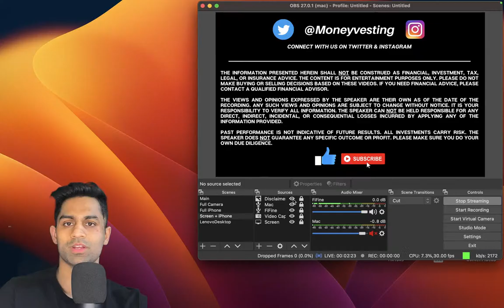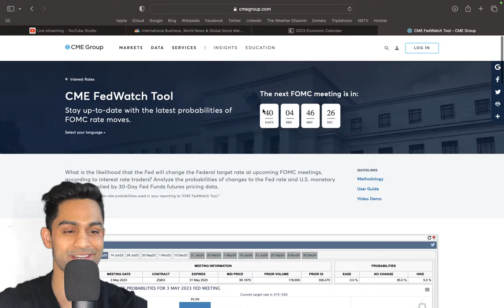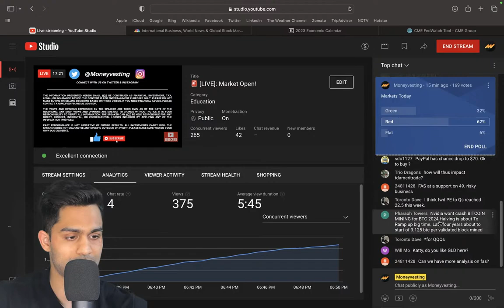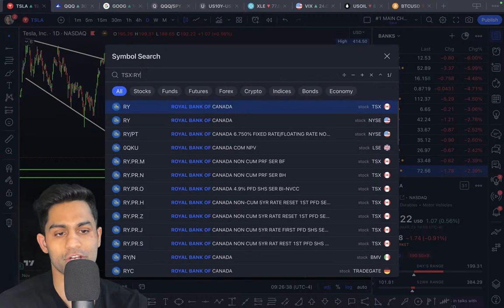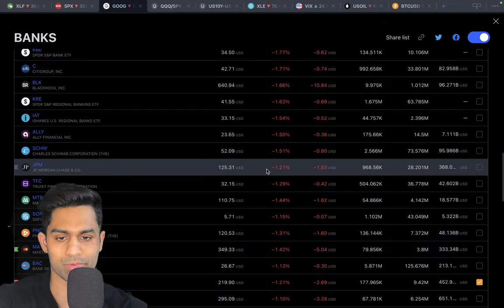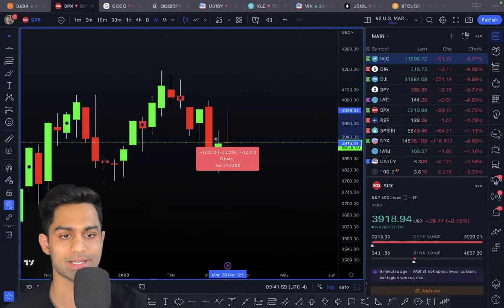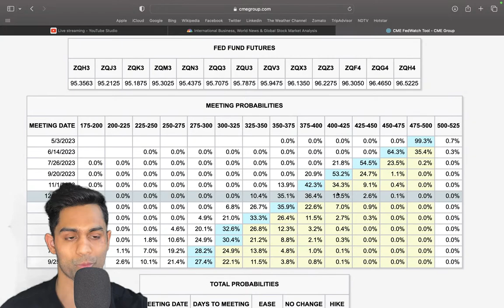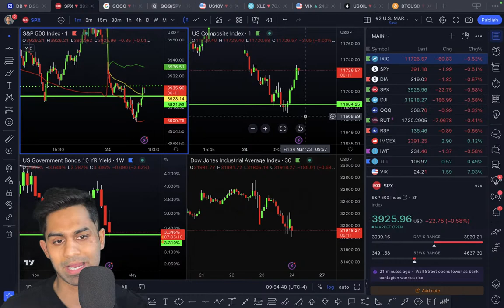🚨 [LIVE]: Market Open!